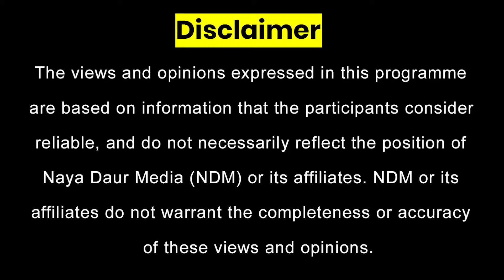Bacha Khan - Pakistan's Traitor Or A Great Pakistani Leader? | By Saleem Safi